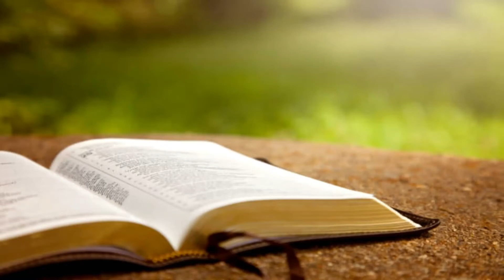TLC Divine High 5 Devotionals 2020.06.17, Ajith Mendis “Overcoming Storms” Mk 4:35ff